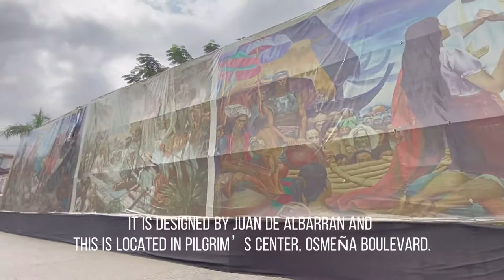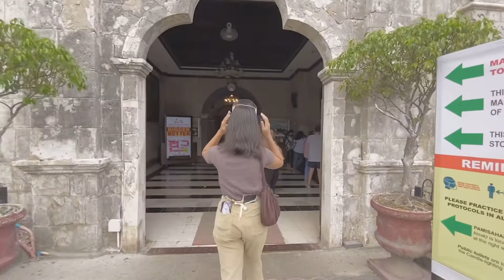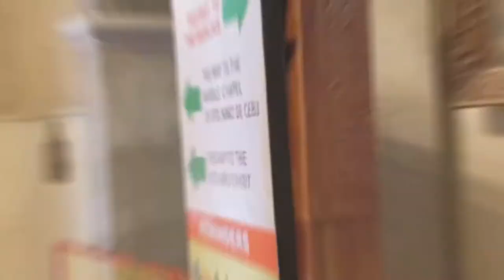OLDEST CHURCH in Cebu!!!